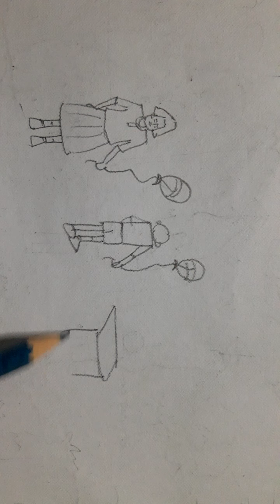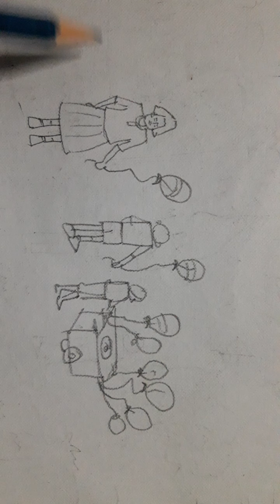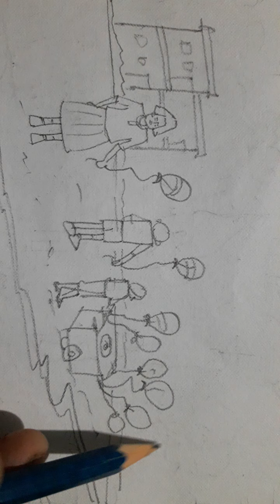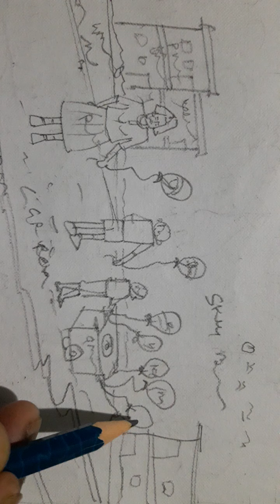Topic - Balloon (Drawing for Class - IV & V)